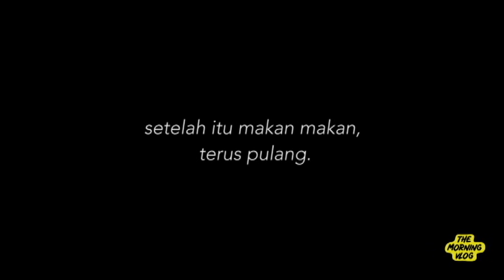Lamaran Si Bontot - Dapet orang Pondok Ijo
Ini adalah vlog saat adik gue yg bontot ngelamar anak orang.

jd inget.

Terima Kasih.

WOFF!